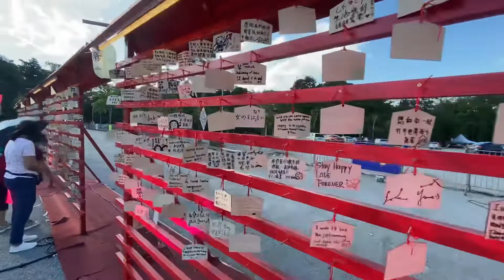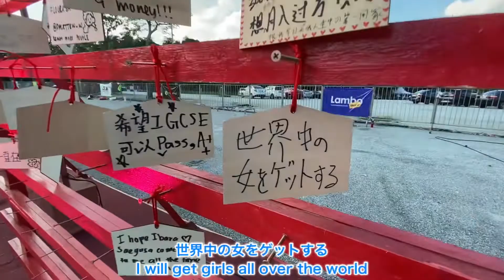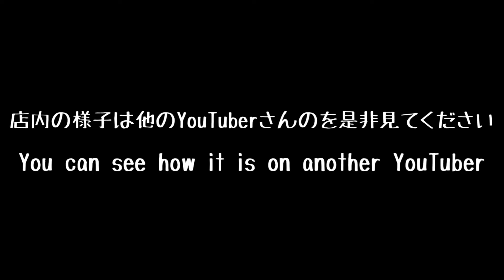【NIHON MATSURI】Is this the BIGGEST Japanese Event in Malaysia?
Mony in Bolehland 国際カップルの海外生活vlog